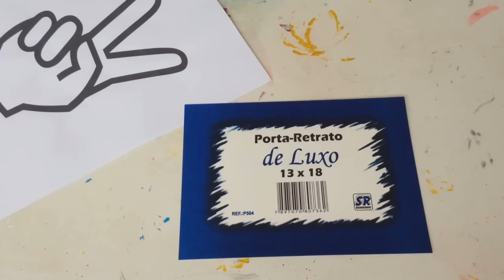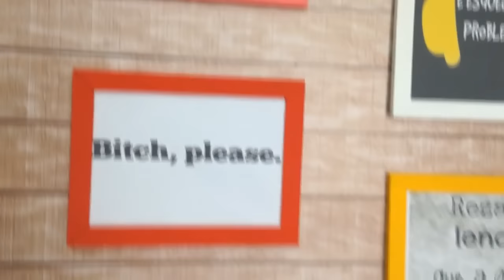FAÇA VOCÊ MESMO - PAREDE DE QUADROS FÁCIL | GRAPHICSTOCK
Snap: amanda.morbeck
Se inspirou aqui? Marque no insta

Esse conteúdo é uma publicidade. Todas as informações contidas são de opiniões sinceras da youtuber.